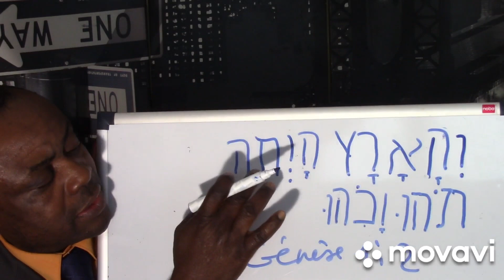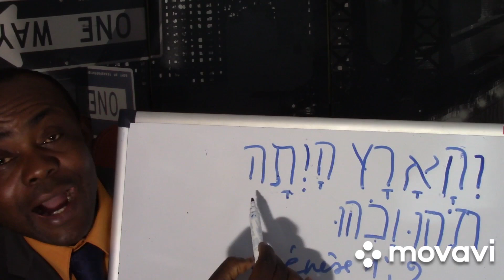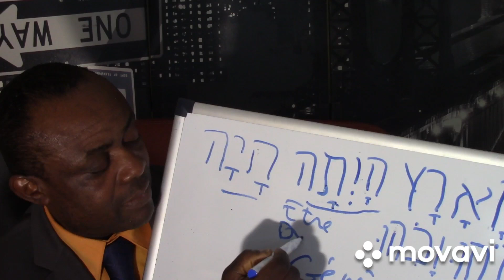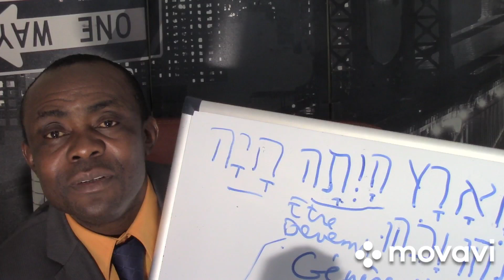LE MONDE ANTES CHAOTIQUE 3